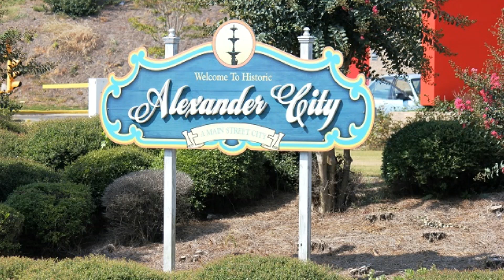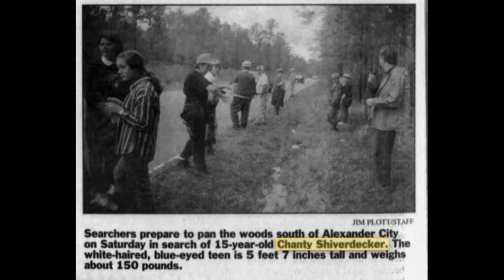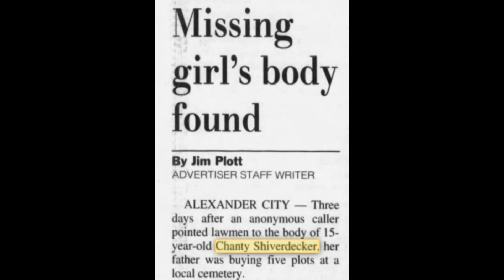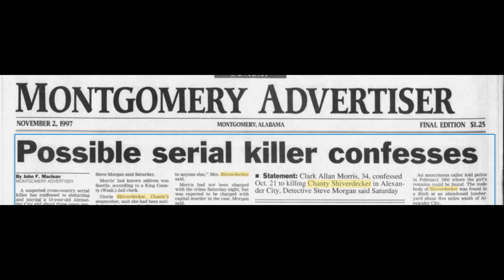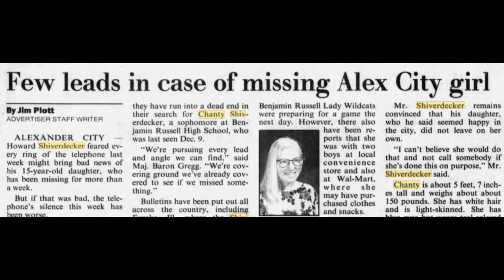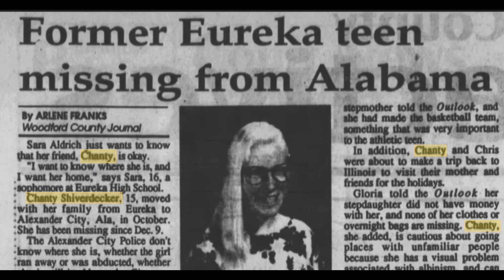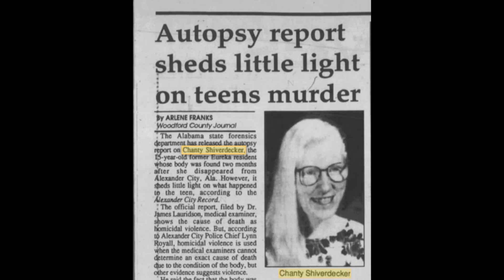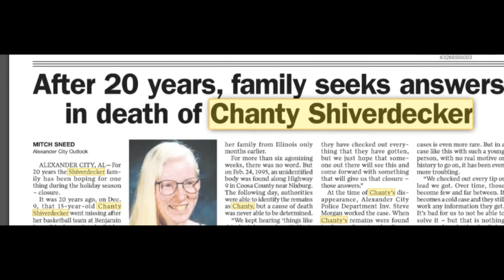Episode 22: The Murder of Chanty Shiverdecker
It has been nearly 27 years since 15 year old Chanty Shiverdecker disappeared after basketball practice in Alexander City, Alabama, nearly 27 years since her body was discovered at an abandoned lumberyard, and nearly 27 years without answers for her family.

Nearly three decades have gone by without an answer to the question: Who killed Chanty Shiverdecker?

If you have any information regarding the unsolved murder, please contact the Coosa County Sheriff’s Office at 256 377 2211 or email .

The Northern Michigan Asylum Series